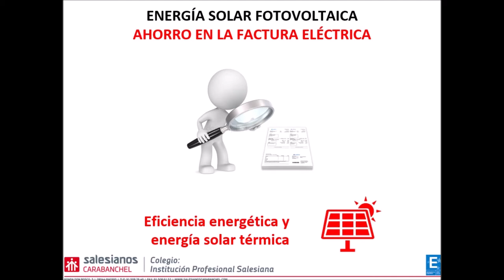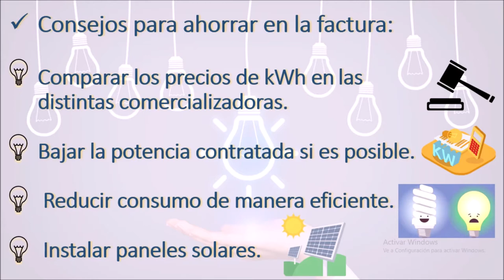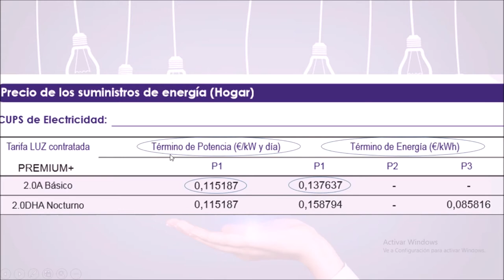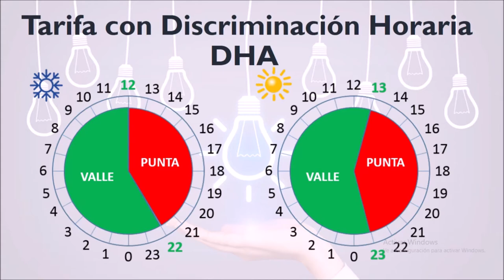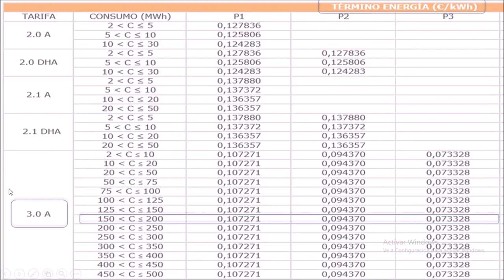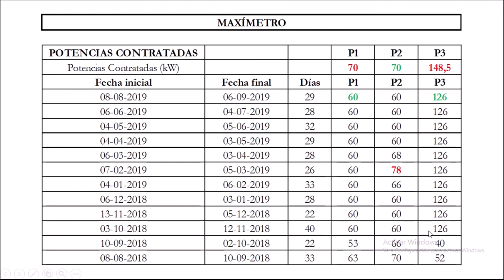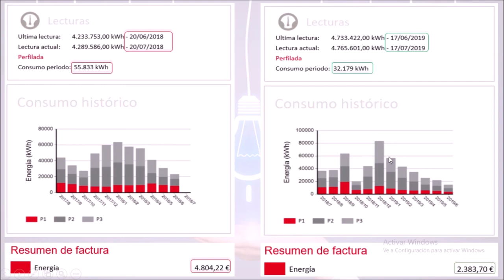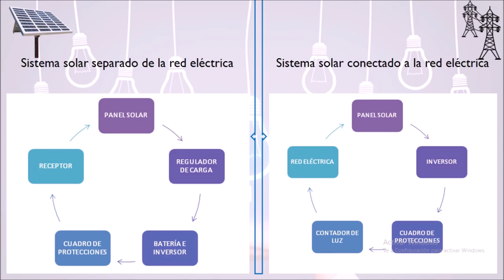Ahorro en la factura eléctrica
Nuestra estudiante Georgiana Tivlica, de 1º curso del Ciclo formativo de grado superior de Eficiencia energética y energía solar térmica en Salesianos Carabanchel, hace un muy interesante análisis sobre los posibles ahorros energéticos que se tendrían en la factura eléctrica. Georgiana arranca su disertación basándose de su experiencia previa durante 3 años como profesional del sector consultoría energética recordándonos la liberalización del mercado eléctrico desde el ya lejano 1997, hecho que permite comparar precios en distintas comercializadoras. Uno de las acciones más eficaces para minorar la factura eléctrica, es minorar el máximo de potencia contratada pues prácticamente nunca se demandará el 100% de dicha potencia. Otra de las actuaciones es reducir el consumo de forma eficiente: usando luminarias de bajo consumo y luces led. La tercera alternativa, complementaria a las anteriores, es instalar paneles solares fotovoltaicos, que además de disminuir costes, permitirá favorecer el desarrollo sostenible del planeta de forma ecológica. Seguidamente Georgiana nos explica con facturas reales, cómo entender los costes asociados, ya sea términos de potencia contratada como de energía realmente consumida. Y de esta forma, poder comparar distintas comercializadoras para averiguar cuál es la más ventajosa para nosotros. Otra forma de hacer este análisis es diferenciar entre los períodos punta y períodos valle para así intentar consumir electricidad en las franjas más económicas para disminuir los costes. ¿Es ésto aplicable también a las empresas?: la respuesta es obviamente afirmativa, no en vano nuestra estudiante también aborda un sencillo análisis para ejemplificar cómo realizarlo con el auxilio de facturas eléctricas de diferentes comercializadores. Georgiana analiza cómo minorar ese cose mediante baterías de condensadores para compensar la energía reactiva abonada y reestructuración de los servicios contratados. Nuestra alumna termina su buen trabajo analizando también las lecturas de facturas de una compañía que ha incorporado paneles solares fotovoltaicos, comparando el antes y el después de dicha incorporación. Se recuerda que es posible recurrir a esa modalidad mediante aislamiento de la red eléctrica o mediante conexión a red. Agradecemos desde estas líneas el formidable trabajo de Georgiana, que seguro os será de utilidad a muchos de vosotros. Un fuerte abrazo.